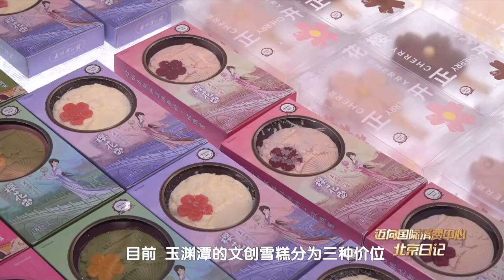玉渊潭樱花雪糕第七代已上线：古典国风搭团扇造型，这是什么神仙颜值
随着天气热起来的，还有近年来各大景区的文创雪糕！打开外包装开吃之前，大多数游客都会完成一套“规范”动作：手持雪糕和景点合影、发朋友圈，一气呵成。拿着文创雪糕在景区里拍照打卡，似乎成了旅行仪式感的独特表达。